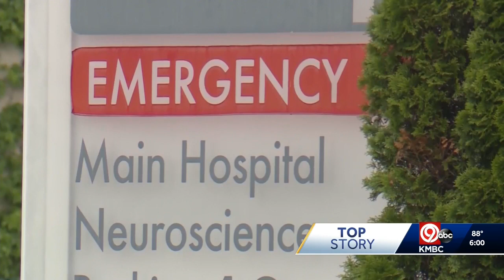KMBC News | Neurologist Talks Dangers, Prevention of Rare Infection from Brain-Eating Amoebas